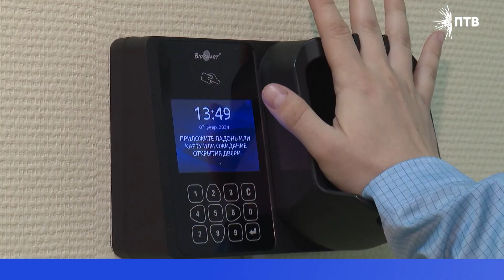Учёные отмечают свой профессиональный праздник – День российской науки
Вода на Марсе, биомеханические протезы, рентген и многое другое. Это лишь малая часть научных открытий, которые «перевернули мир». Ежегодно в начале февраля учёные нашей страны отмечают свой профессиональный праздник – День российской науки.